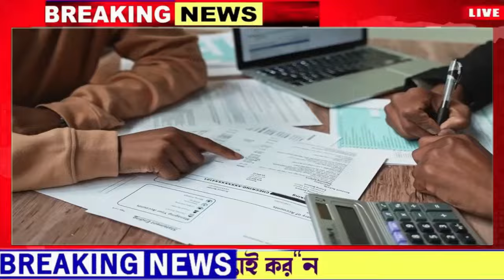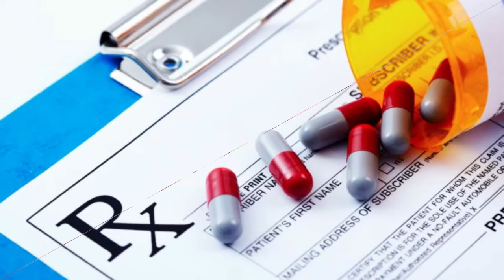৩ বিরাট ঘোষণা | 1st February | Latest Update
৩ বিরাট ঘোষণা | 1st February | Latest Update